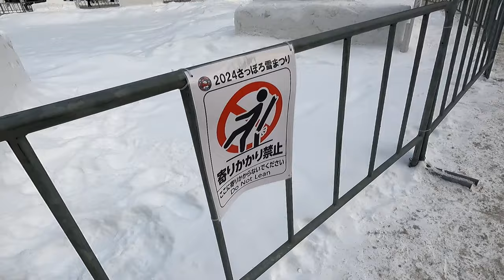City Review Sapporo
City Review with Kevin Long goes international on a trip to Sapporo Japan. Witness the city featured in Yakuza 5 which presumably has a rich culture but that's not why I was there. I was there to get away from the cold. Japan is warm right?

Right.